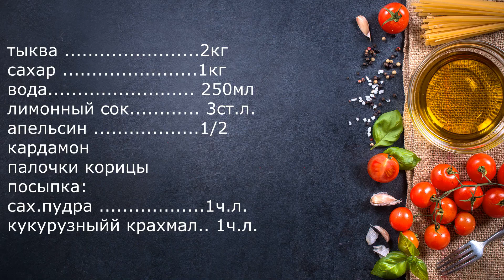ЦУКАТЫ ИЗ ТЫКВЫ - НУ,ОЧЕНЬ ВКУСНЫЙ ДЕСЕРТ!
Из тыквы можно приготовить ну,очень вкусную сладость,которая заменит конфеты-цукаты из тыквы! Готовятся совсем несложно,а получаются очень вкусно!
ИНГРЕДИЕНТЫ
тыква. 2кг
сахар .1кг
вода .250мл
лимонный сок .3ст.л.
апельсин. 1/2
палочки корицы
кардамон
посыпка:
кукурузный крахмал .1ч.л.
сахарная пудра .1 ч.л.